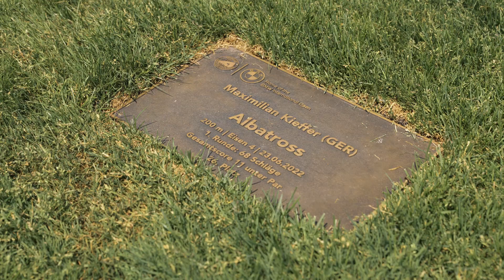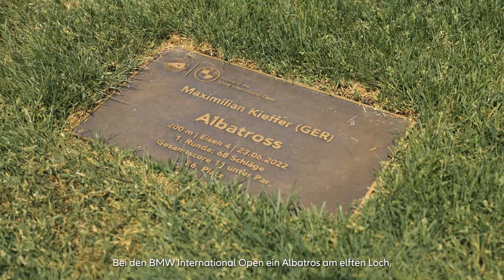Der Weg nach Paris 2024 mit Max Kieffer: Golfträume in Erfüllung - Max Kieffers emotionale Reise!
Von den ersten Schlägen auf dem Golfplatz als Kind bis zu den internationalen Erfolgen – dieses Video gibt euch einen exklusiven Einblick in den ereignisreichen Karriereweg von Max Kieffer. Er teilt mit euch, wie er immer alles gibt und wer ihn von den Anfängen bis auf die Weltbühne immer unterstützt hat. Kommt mit auf seine spannende Reise!

Als weltweiter Versicherungspartner der Olympischen und Paralympischen Bewegung sind wir stolz darauf, unsere Testimonials auf ihrem "Weg nach Paris" zu unterstützen. Wir stehen fest an der Seite unserer Sportler und helfen ihnen, ihre Ziele zu verwirklichen.
Gemeinsam.Stark. Auf und neben dem Platz. Da für Dein Leben.